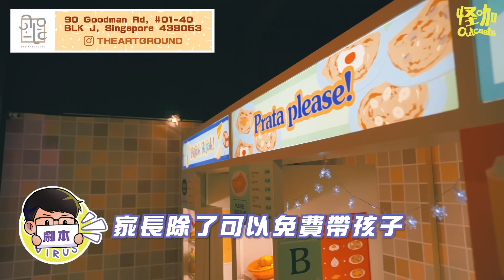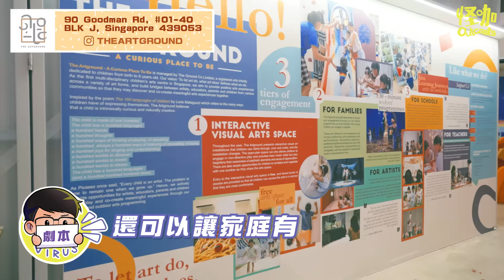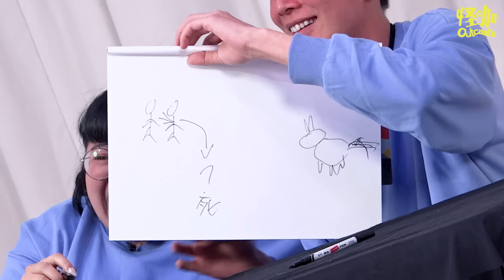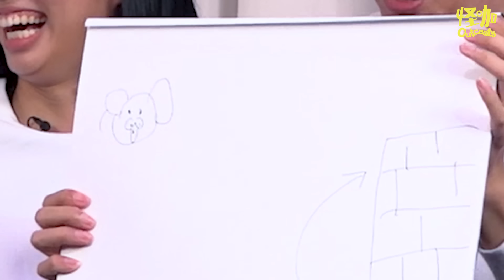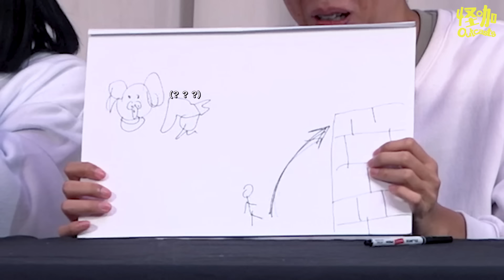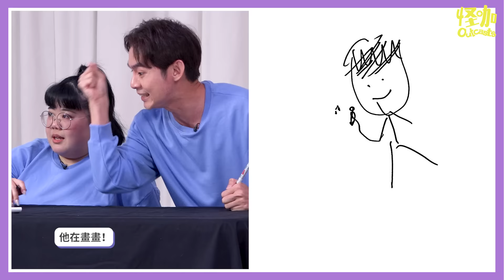【怪咖 vs TheSmartLocal】TSL來了！又有新CP誕生了? 💕 最激烈的淘汰賽!【ENG SUBS】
歡迎TheSmartLocal dot com~

特別感謝TheArtground的場地！讓我們六位藝人玩地像個小孩!